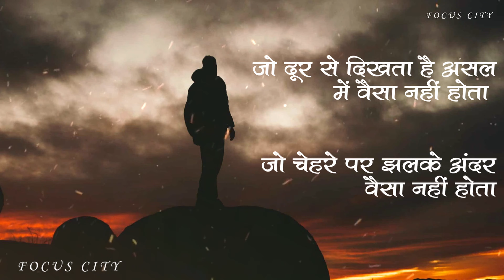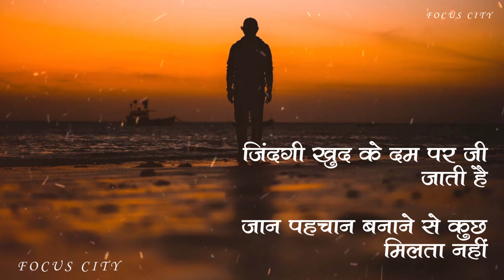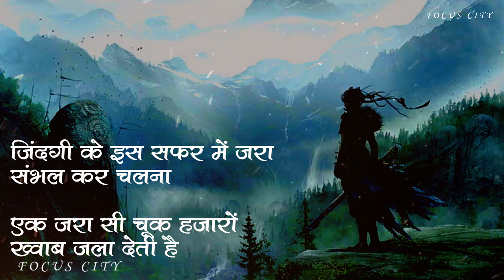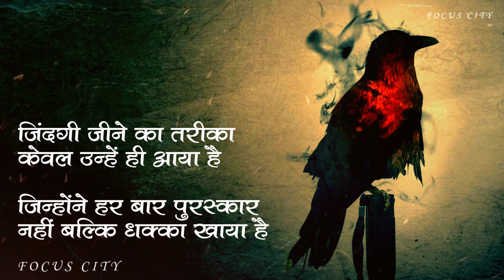The Greatest Personalty - Hard Powerful Motivational video in hindi for Youth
★ सफल लोगों की सफल आदतें?

★ पढ़ाई में मन नहीं लगता तो क्या करें?

★ अमीर और कामयाब लोगों के रहस्य?

★ जोश भर देने वाले inspirational Videos?

Best Powerful inspirational Motivational speech Hindi video Best Inspirational-Motivational  Motivational Life Lessons For Success in Life | Best MotivationFor Success in Life
Title track by this great soul
ContextSensitive, for purchase-